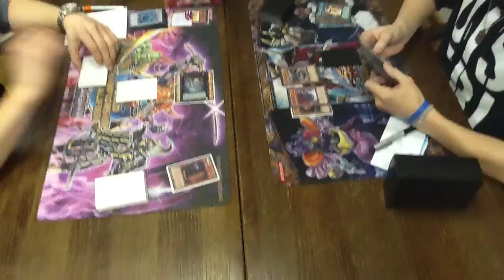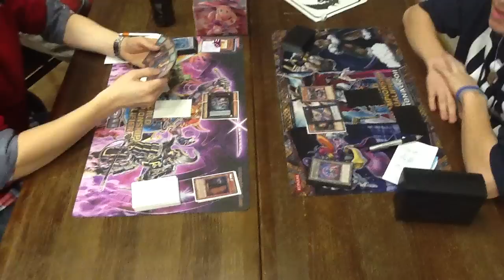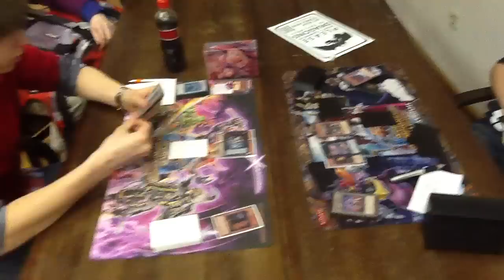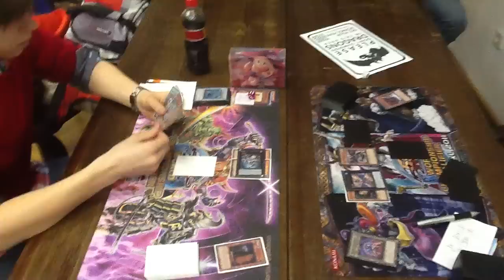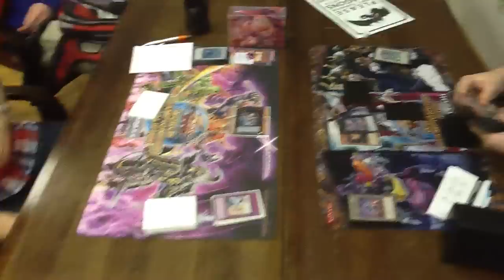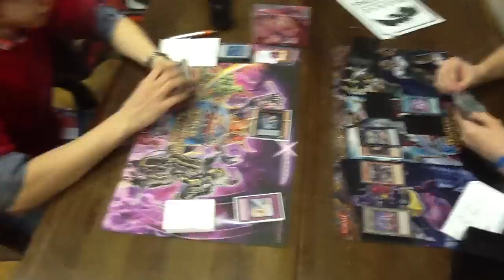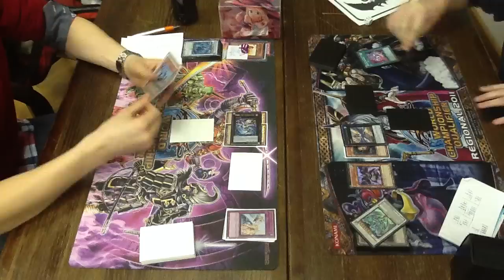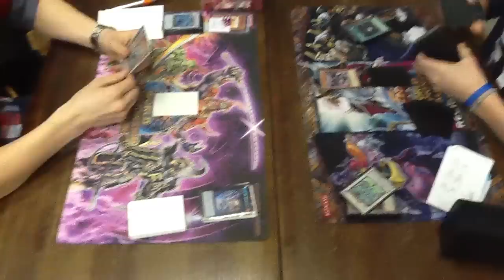Winter Challange 2012: Top16 4/4